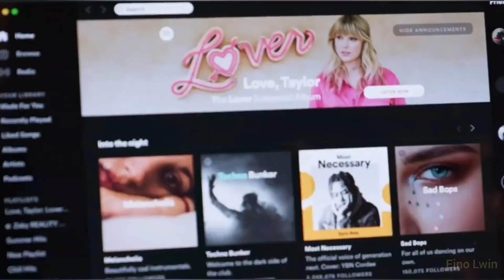Taylor Swift - Only The Young (music video)